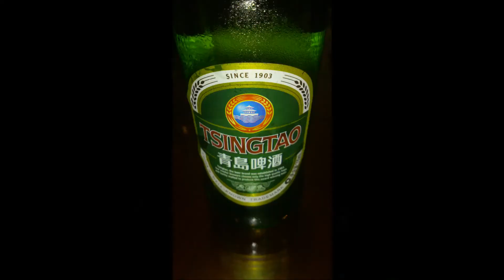HBW AWOL in China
Rants from a trip to China, beer in a bag and the beginnings of one  beer bottles great adventure!!